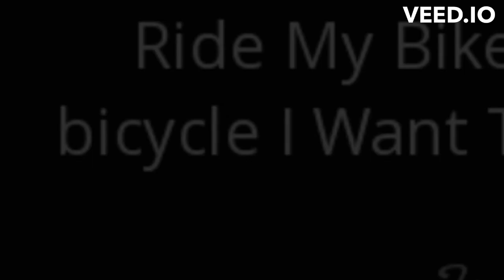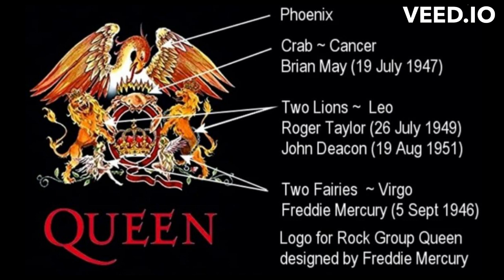👑 Queen Unveiled: 40 Astonishing Facts That Redefine Rock Royalty! 🤘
🚀 Get ready to be blown away as we unveil 40 astonishing facts that redefine the legacy of Queen! From their chart-topping anthems to the personal stories behind the music, this video is your VIP pass into the extraordinary world of rock royalty. Click play for a rollercoaster of surprises that will leave you saying, "I never knew that!"

🎸 Immerse yourself in the behind-the-scenes revelations, untold tales, and the unparalleled creativity that shaped Queen's journey to greatness. Whether you're a seasoned Queen enthusiast or a curious music lover, these facts promise to elevate your appreciation for one of the greatest bands in history.

🌟 Don't miss out on the chance to click play and explore the uncharted territories of Queen's story. Join us in celebrating the genius, the hits, and the incredible facts that make Queen an enduring force in the world of music!

If you liked the video, here are the ways you can support me :)

Ditch the dull, embrace the details! 🌟 Unleash the unexpected as we dive into the footnotes of facts—where the unknown becomes your new obsession. 🔍 From jaw-dropping to side-splitting, we're flipping the script on what you thought you knew. Facts, but not as you've seen them before! 🚀 Ready for a wild ride through the untapped wonders of information? Buckle up! 🎉 FactFrenzy UnleashTheFootnotes 📚✨